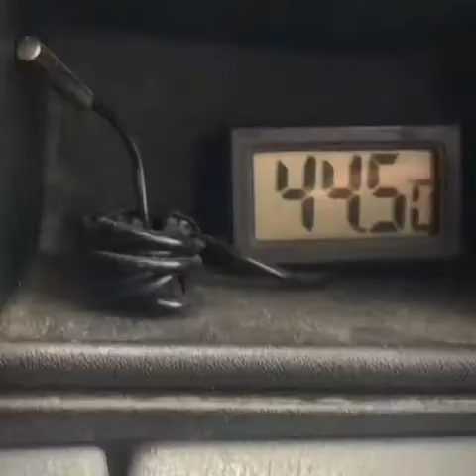Girovagando x la Sardegna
Girovagando x la Sardegna ogni posto uno spettacolo della natura